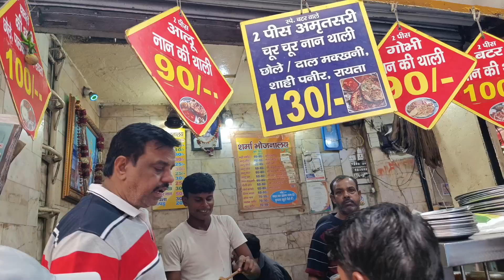Chandni chowk paraathe wali gali ka dal makhani shahipaneer Or Nan Roti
Chandni chowk paraathe wali gali daal makhani shahi paneer or Nan roti Delhi food street food